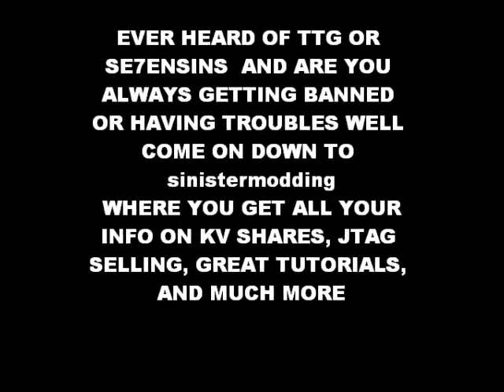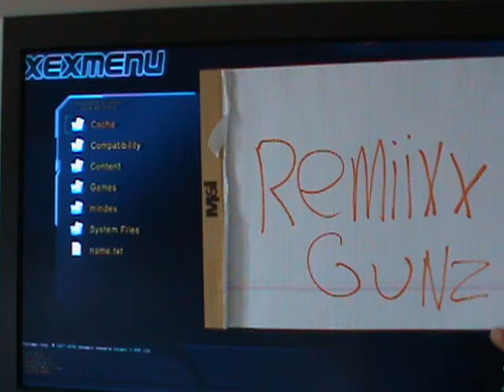sinistermodding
link to site sign up and advertise! song:the pretender by:Foo fighters